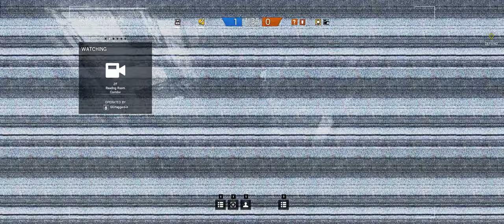Rainbow Six Siege + Part 347 + Kafe Dostoyevsky TDM Hostage + cts crew